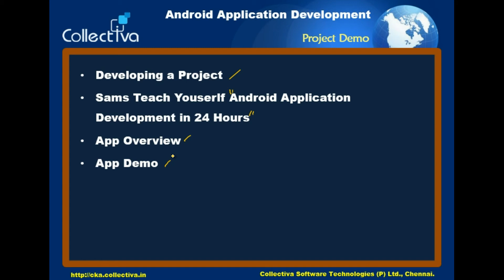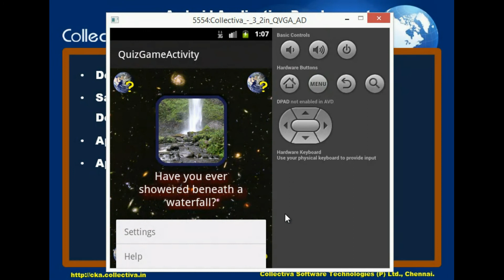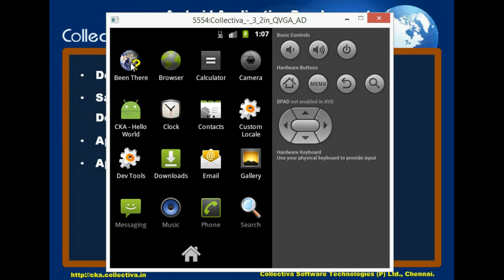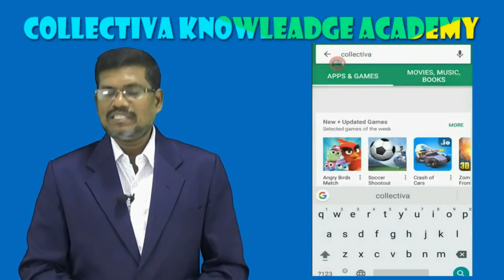#3 Project Demo of Collectiva || Advanced Android Development In Tamil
Project Demo of Collectiva - This Video Explains Project Demo of Collectiva in Tamil.

This Video is Part of   “ Advanced Android Development In Tamil ”